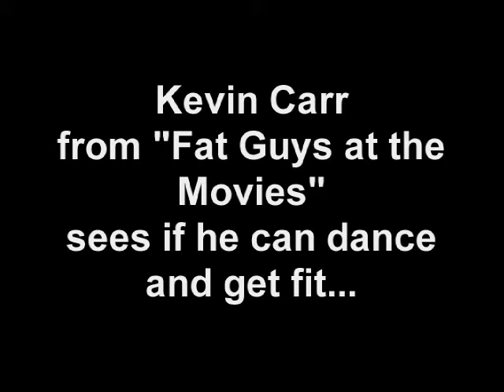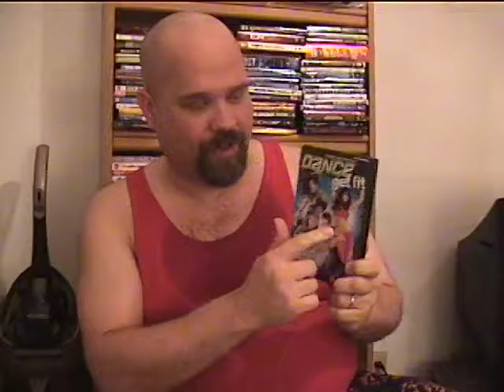Kevin Carr from "Fat Guys at the Movies" Sees if He Can Dance and Get Fit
Kevin Carr, film critic and co-host of "Fat Guys at the Movies," reviews the "So You Think You Can Dance: Get Fit" DVDs by videotaping himself doing one of the work-outs.